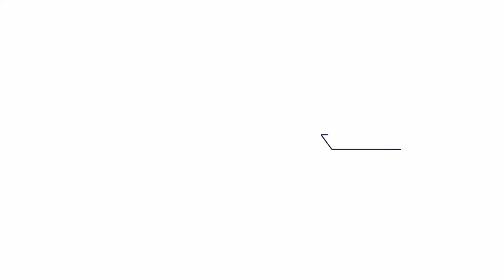Ship Polar Perú - Serviestiba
Nos visitó el buque container ship Polar Perú, Gabriela López, coordinadora de Trinca nos comparte detalles importantes de este buque feeder que destaca entre los que más visitan nuestro Puerto de Balboa.